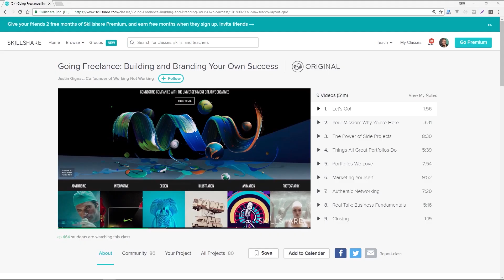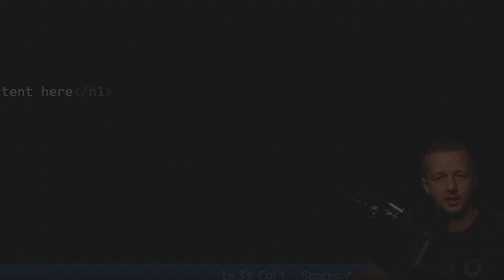Do you want to Become a Great Designer? Welcome Failure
Today's Question: Do you have expertise outside of design or code?
- First 200 get their first 2 months free @ Skillshare!
- Learn UI/UX from Scratch with my new service (coming soon)
-- Today, I shake things up a bit and step outside of the world of example-based tutorials and into the world of motivation & success! What I'm about to discuss comes from a source of self-realization, as I've recently been put into the shoes of a beginner in a different industry. Watch as I discuss what I've learned throughout this process.